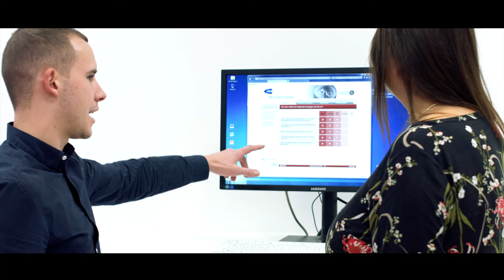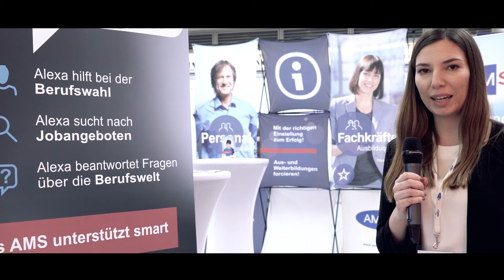Professionelle Videoproduktion AMS OÖ Eröffnung Job-Express